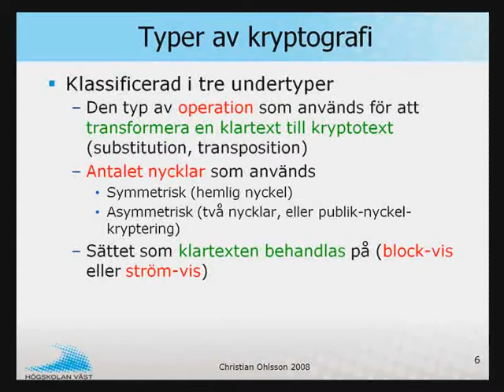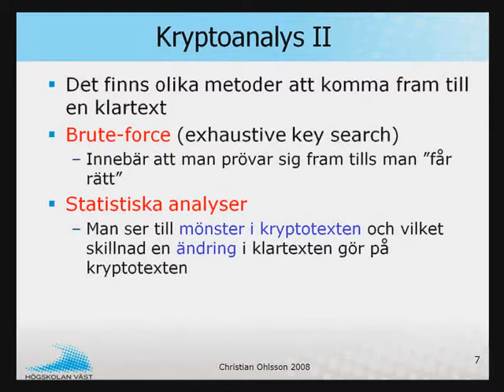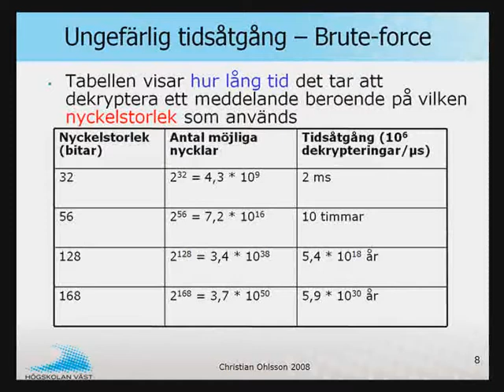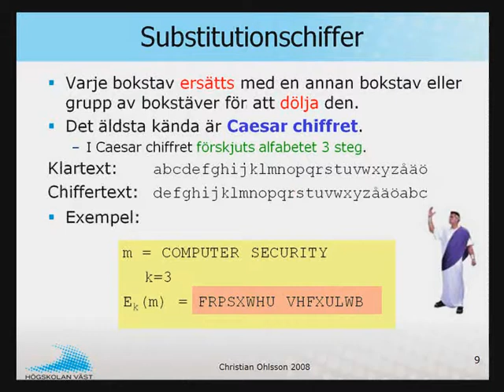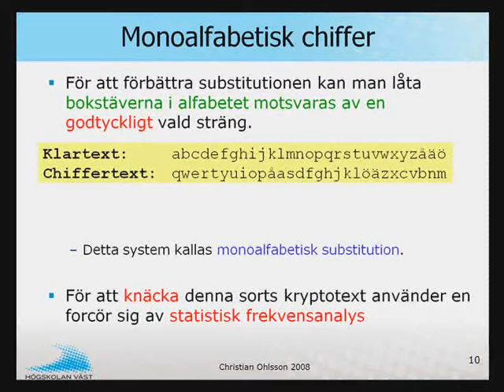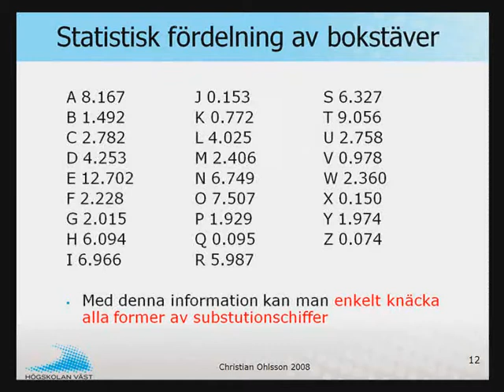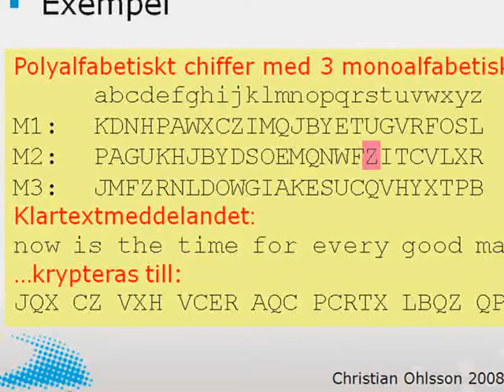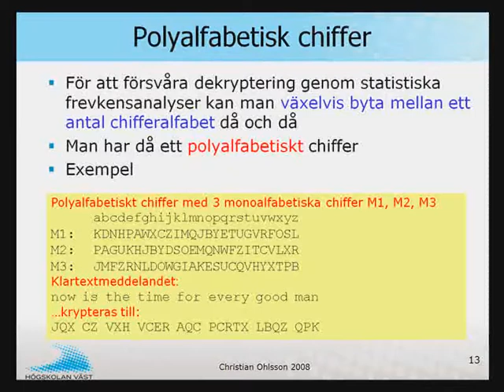IRA IT-säkerhet - 3 Kryptering del2